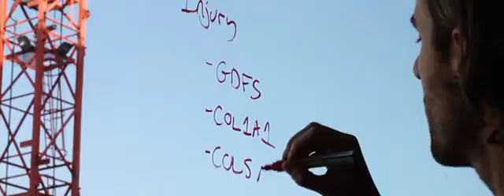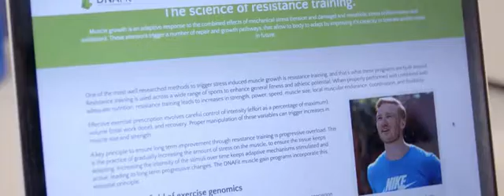Cyber Monday Live Deals on: Diet Fit by DNAfit | Genetics test for personalised diet & nutrition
More Great Products By DNAFit
Listen to your genes. Shape up your meals with Diet Fit by DNAfit
DNAfit specialises in genetically-guided health and wellbeing solutions, underpinned by rigorous science, delivering long-term, proven results - all from a simple mouth swab
Results released in 10 working days
Discover your optimal diet type, based on your genetic response to carbs and saturated fats
Learn your tolerance to lactose, predisposition to Coeliac disease, and sensitivities to caffeine, alcohol, salt
Find out if you have an increased need for antioxidants, omega-3, vitamin B, and vitamin D
Discuss your results in a complimentary phone consultation with our expert dieticians
Access DNAfit’s online genetically-guided Meal Planner system
Access the DNAfit app to calculate your health score and access your reports on the go
One of only eight UK companies to win TWO Queen’s Awards for Enterprise in 2018